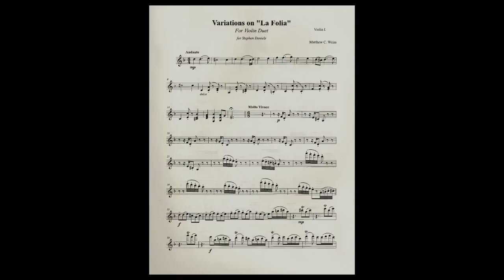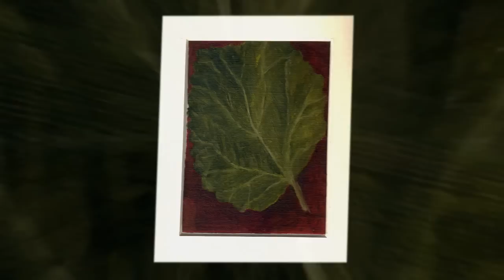Weiss La Folia Variations for 2 Violins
Variations on "La Folia" for Violin Duet  composed and performed by
Matt Weiss.

Composed in a style and difficulty level similar to Paganini's 24 Caprices for Solo Violin. Full of drama, invention, and technical fireworks, these variations on "La Folia" refer to an age-old melody used by scores of composers throughout history. It means "The Madness" and is related to English words such as "Fool","Folly" etc. Each variation depicts this in some way or another, finally building to an exciting Grand Finale that includes elements of some of the previous variations.

Pranakasha Productions - Fantastic Creations Emerging Spontaneously from the Space of Life for the Benefit of All Beings Everywhere. We gotta James.

Hi Everyone,